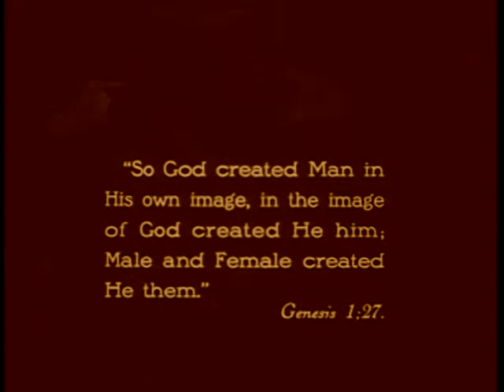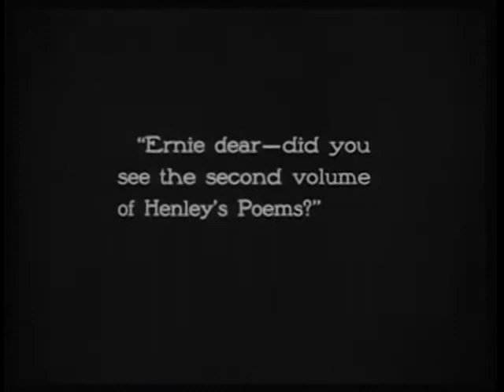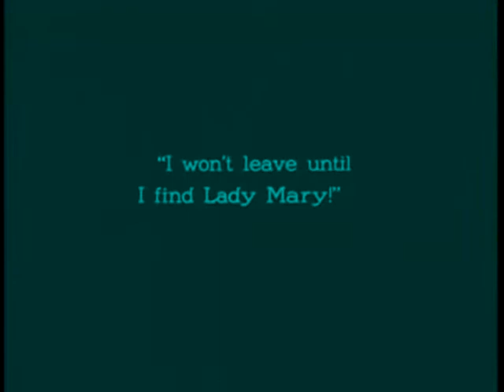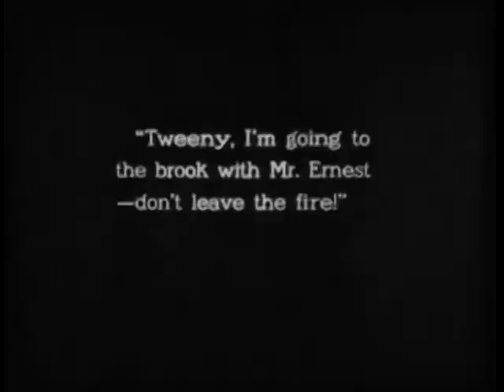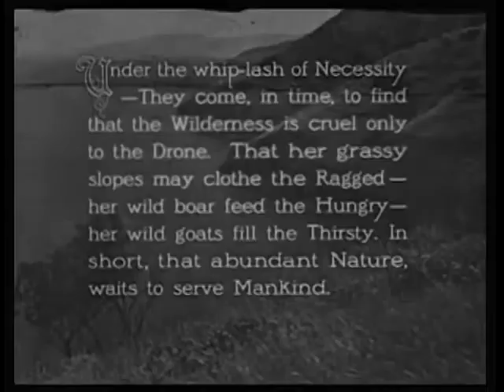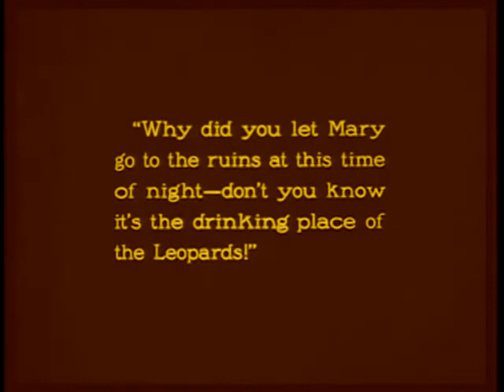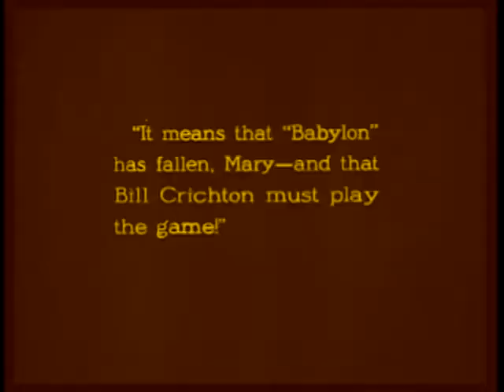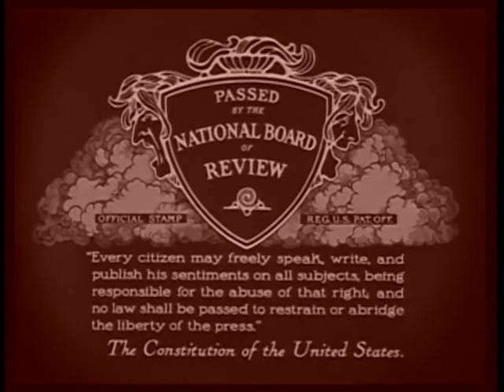Cecil B. DeMille: Male and Female (1919)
Male and Female is a 1919 American silent adventure/drama film directed by Cecil B. DeMille and starring Gloria Swanson and Thomas Meighan. Its main themes are gender relations and social class. The film is based on the J. M. Barrie play The Admirable Crichton.
A previous version was filmed the year before in England as The Admirable Crichton.
The film centers on the relationship between Lady Mary Loam (Swanson), a British aristocrat, and her butler, Crichton (Meighan). Crichton fancies a romance with Mary, but she disdains him because of his lower social class. When the two and some others are shipwrecked on a deserted island, they are left to fend for themselves in a state of nature.
The aristocrats' abilities to survive are far worse than those of Crichton, and a role reversal ensues, with the butler becoming a king among the stranded group. Crichton and Mary are about to wed on the island when the group is rescued. Upon returning to Britain, Crichton chooses not to marry Mary; instead, he asks a maid, Tweeny (who was attracted to Crichton throughout the film), to marry him, and the two move to the United States.